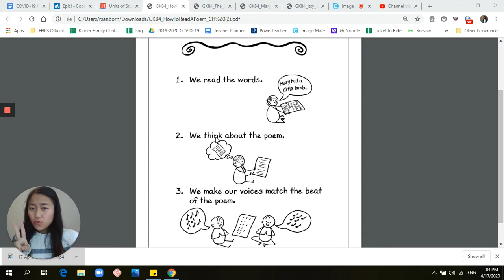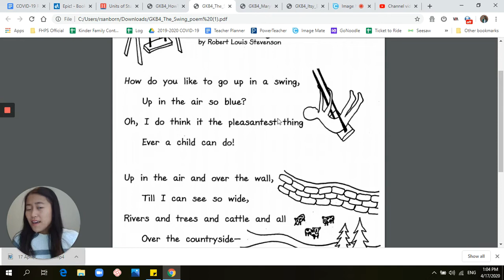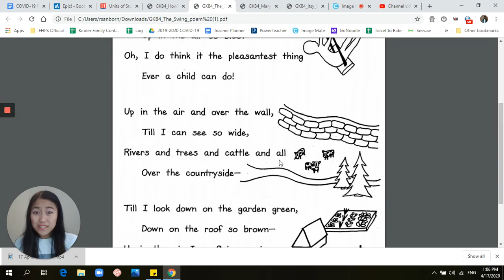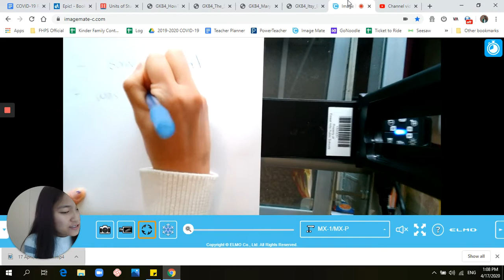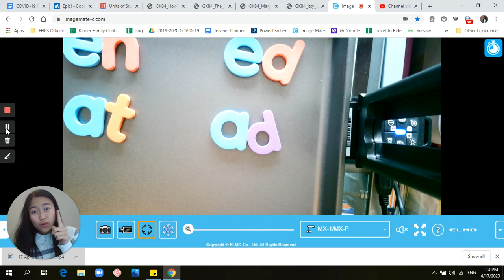Writing Workshop: Poetry Introduction (Ryming) - READ VIDEO DESCRIPTION BELOW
If this video freezes when you try to play it, you can watch it